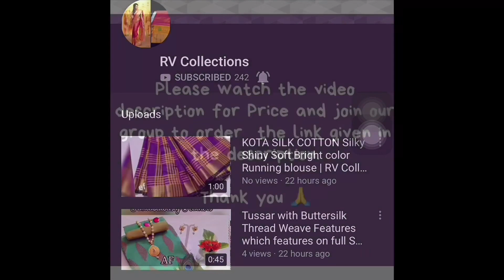ButterCup Designer Sarees with Video Review | Online Sarees | RV Collections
BUTTERCUP DESIGNER SAREE*

*Size* :
Free Size (Saree Length - 5.25 metres)
Free Size (Blouse Length - 0.80 metres)

*Fabric* : TEXTURE NET PALU N SILK PATLI

*Type* : Saree with Blouse piece

*Style* : DESIGNER SAREE

*Design Type* : Bollywood/HOLLYWOOD

BUTTERCUP DESIGNER SAREE FOR SPECIAL OCCASIONS
RS.1170+$

DISPATCH TIME 5 TO 6 DAYS

RVCollections # RVCollectionsSarees
Jamdani Sarees,
bridal sarees,
kuppadam sarees,
uppada sarees,
chiffon sarees,
chettinad sarees,
Wedding sarees,
Party wear sarees,
Banarasi sarees,
Bangalore silk sarees,
Linen Sarees,
Ikkat sarees,
Two tone sarees,
Hadloom sarees,
Organza sarees,
Organsa sarees,
half sarees,
Rayon Kurtis,
Bandhani Sarees,
saris,
Daily wear sarees,
Blouse designs,
Bridal sarees,
Marriage collections,
latest sarees,
lehanga designs
gotapatti sarees
organza sarees
sarees
rv collections Sarees
sana silk